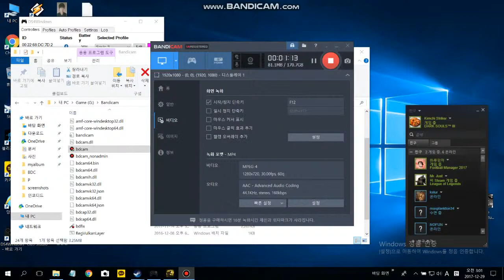다크소울 3 신을 먹는 자의 지킴이 2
화염병 막타